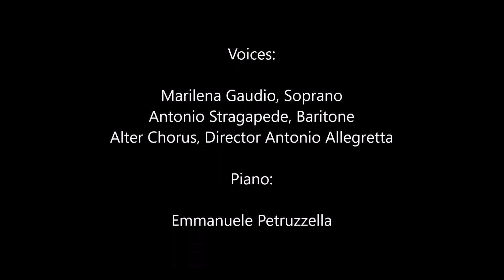In between sessions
A short summary of a beautiful concert the ALTER Chorus directed by M° Antonio Allegretta and accompanied by Emmanuele Petruzzella at the piano, with soprano Marilena Gaudio and baritone Antonio Stragapede, gave in the Auditorium San Domenico, during the XI International Symposium on Artichoke, Cardoon, and their Wild relatives" held in Molfetta, Italy, 18-21 April, 2023.